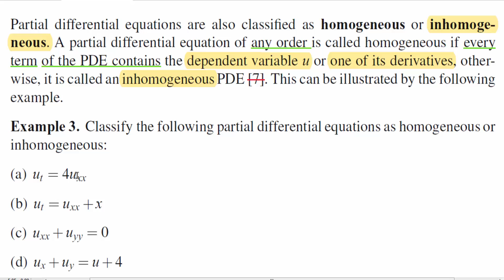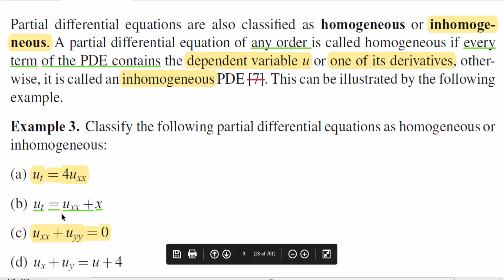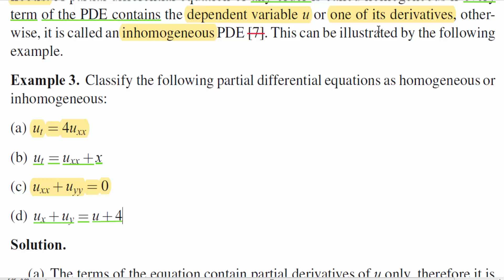Hom and non hom PDE | Homogeneous and Non-Homogeneous Partial Differential Equations | GMDC Lectures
Homandnon-homPDE Homogeneous and Non-Homogeneous Partial Differential Equations # Homogeneouspde Non-Homogeneouspde
i) Homogeneous and Non-Homogeneous Partial Differential Equations
ii) Hom and non hom PDE
iii) GMDC Mathematics Lectures